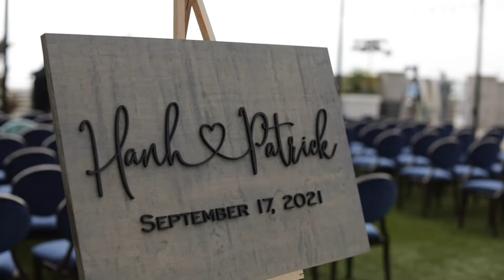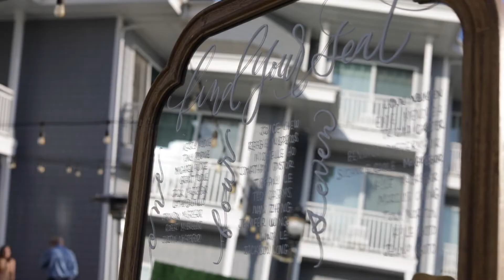Vespara Hotel Pismo Beach California // Patrick and Hanh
Wedding in the Beautiful Pismo Beach California.